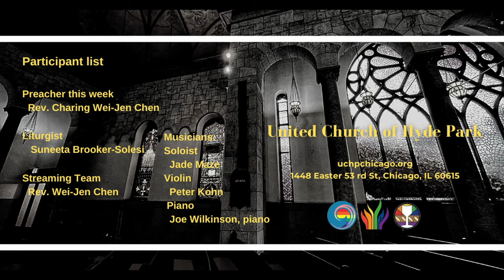Nearer My God to Thee (July 23 2023)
Anthem "Nearer My God to Thee"
Musicians:
Jade Maze, soloist
Peter Kohn, violin